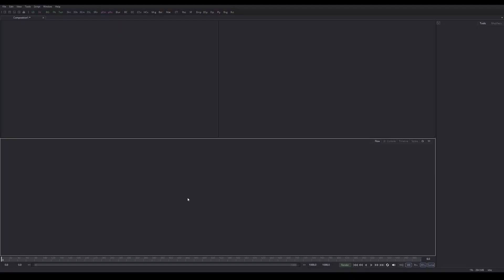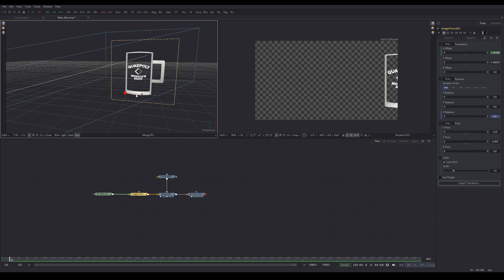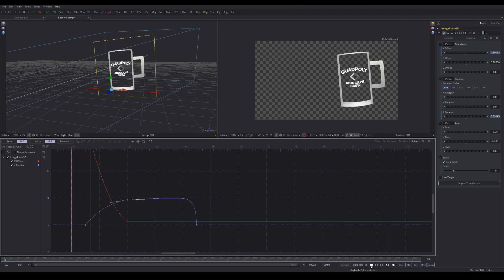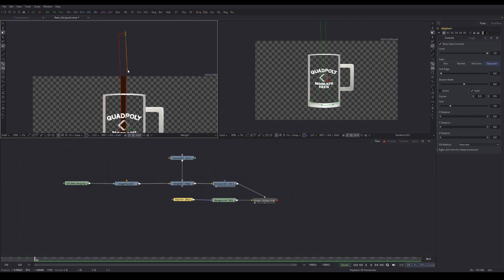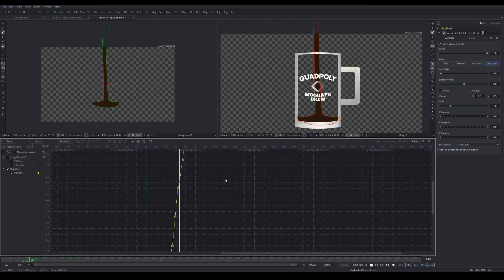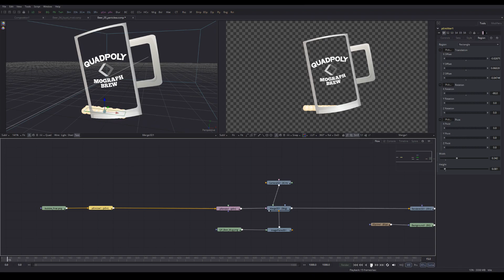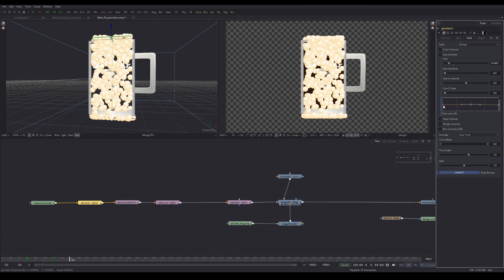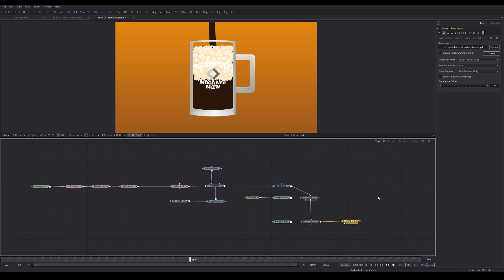Fusion - Animation Beer Tutorial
Thank you for tuning into another tutorial! In this tutorial we will be covering several new tools in Fusion to bring an entire 2D animation to life. We will cover importing graphic assets, using the graph editor, several principles of animation, shape morphing animations and finally a particle system to represent the head of beer.

Grab them and let's get started!

Since this is a long training session, here are the specific chapters to skip to:

0:00:53  - Beer Mug Setup
0:08:59 - Beer Mug Animation and Graph Editor Basics
0:27:51 - Beer Liquid Animation and Refinement
0:55:48 - Adding the Particle System

If you like these tutorials and want to see more, please like and subscribe to my channel to stay updated on when I release new training in the 3D and motion graphics industry!